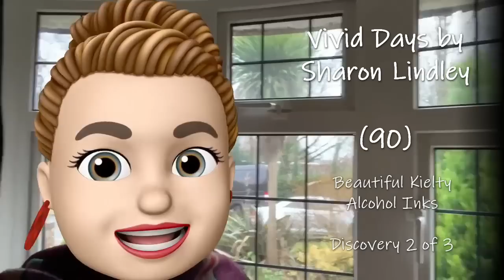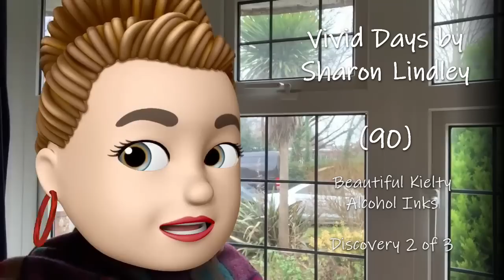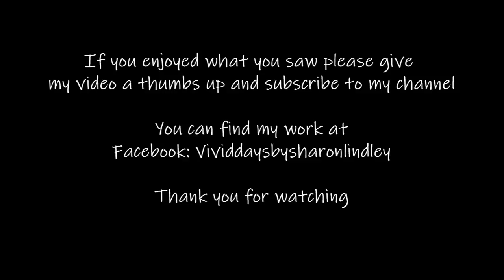90 - Alcohol Inks - Etheral Kielty Alcohol Inks - Discovery 2 of 3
Discovering Alcohol Inks and the Stunning Colours of Kielty Inks.  I have loved getting to know these beautiful products and test driving my new Air Compressor.

Only my 3rd video with Inks but I can see I am improving, showing restraint was challenging.  You know me and the love of bold colour and image.  I managed to step away at the right time LOL.

This will be the second of 3 videos exploring  Kielty Inks and don't worry, one will include Resin.

Remember to check out Myriams Nature, she is the queen of Alcohol Ink and she really did test drive these beautiful products.

Hope you enjoy, let me know what you think?

Most of my work is for sale, I also complete commission pieces.

Colours used Oananach, gancanagh, fuath, murouchann

99% Alcohol

Yupo Pad A4

Switzer Air Compressor

Acrylic brush set